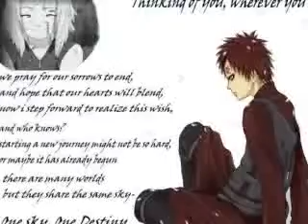Gaara&Sakura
Gaara and Sakura Tribute  I really don't like Sakura being all over Gaara, I really don't Know why I have crush on Gaara I mean he's an animed Character  I seriously need to get a life.